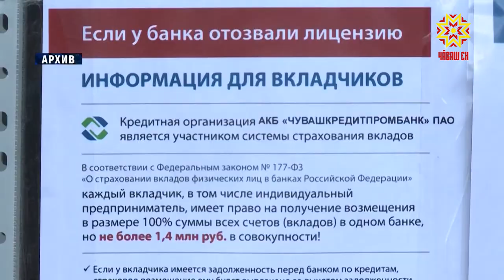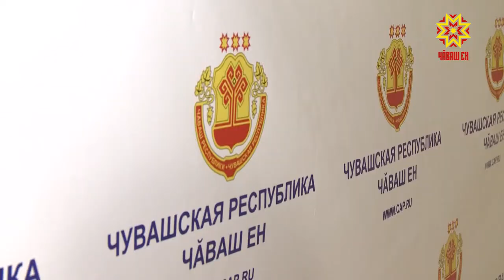Республика 17.04.2020 на русском языке. Специальный выпуск в 16.00